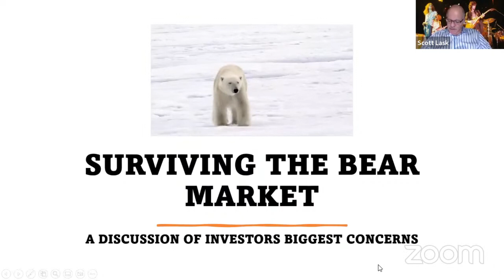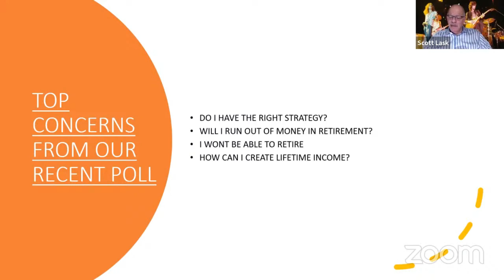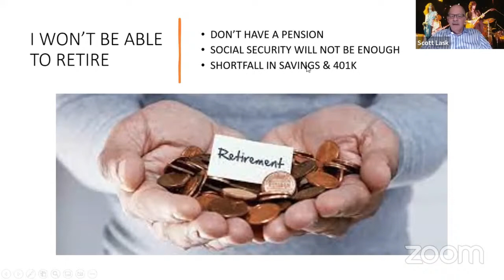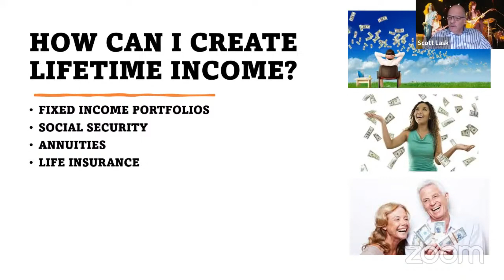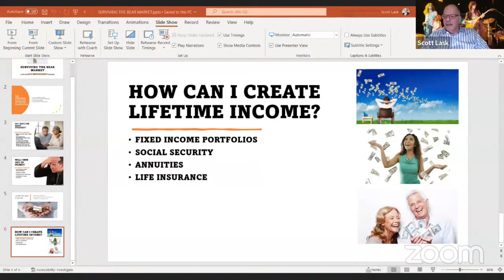Surviving the Bear Market By Scott Lask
Find out more about:
Relax Teams: